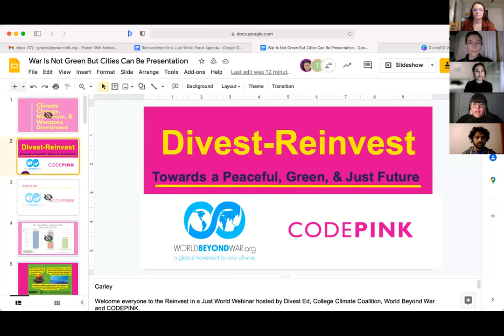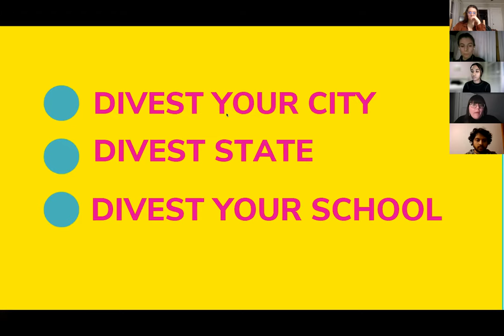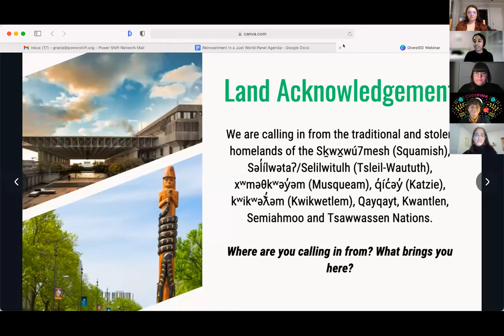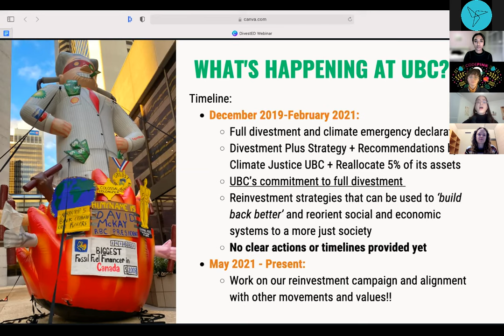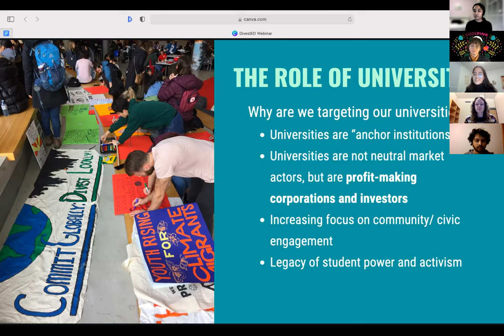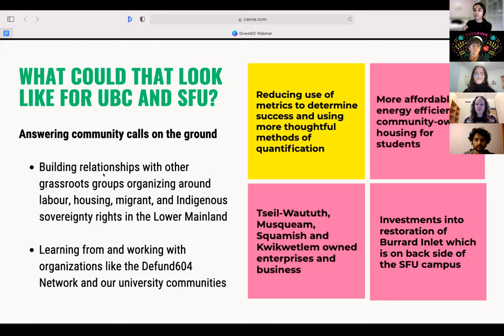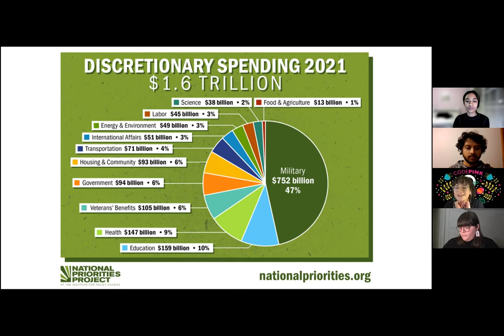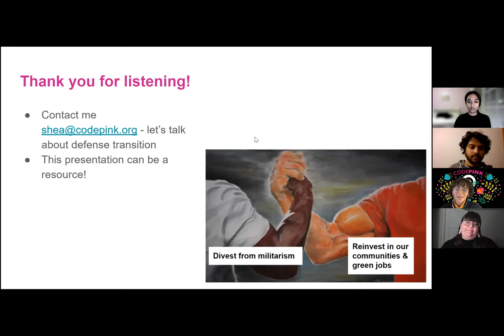Reinvest in a Just World with CODEPINK, Divest Ed, College Climate Coalition, and World Beyond War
Description: In this webinar series, learn more about the movement to divest from war and fossil fuels and invest in a local peace economy!